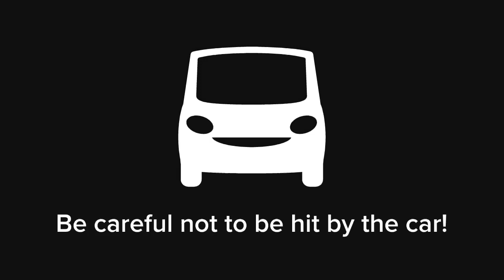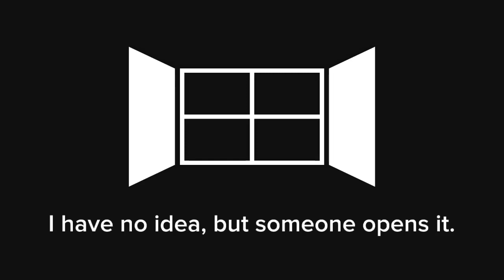What's Passive Voice? 수동태-Who stole my sandwiches?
2017 거꾸로교실 돌핀반 2